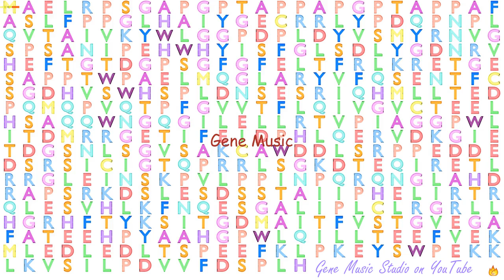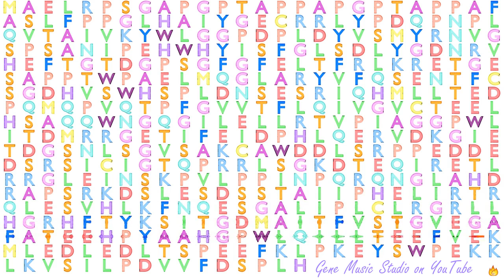Gene Music using Protein Sequence of SUFU "SUPPRESSOR OF FUSED HOMOLOG (DROSOPHILA)"